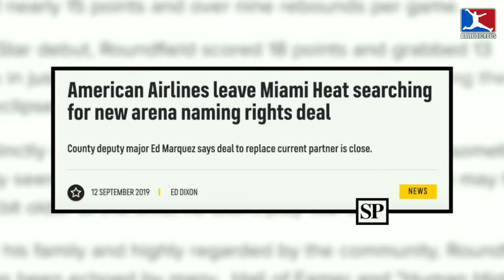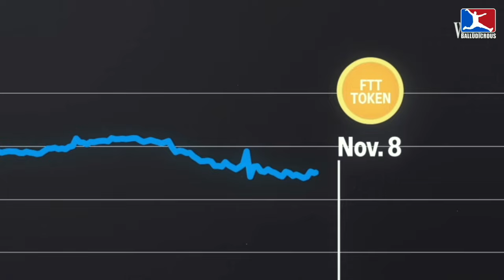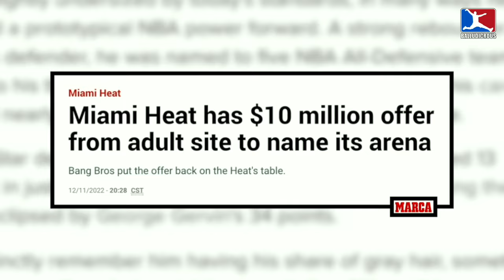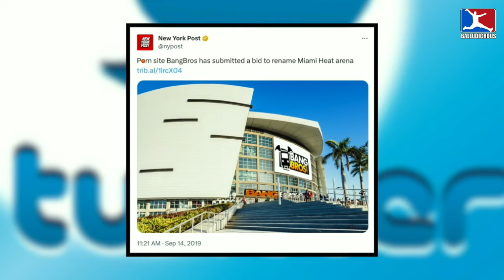That Time an Adult Film Company Wanted to Honor the Heat by Re-Naming Their Arena | WEIRD TRIBUTES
Since December 1999, the Heat have called the same arena their home.  Though, that location has had a number of different names over the years.  First, from December 1999 to May 2021, it was named American Airlines Arena.  Then, between June 2021 and December 2022, it was known as FTX Arena.  Later, from January 2023 to March that year, the building was known as Miami-Dade Arena.

Now, the arena has been known as Kaseya Center, since April 2023.  But, it could’ve been known as something else, given that both FTX and Kaseya had at least one major competitor when it came to negotiating for the arena’s naming rights — the adult entertainment film studio, Bangbros.

SPECIAL THANKS TO PATRONS:
Srinivas Suresh
Gordon Hanzmann-Johnson